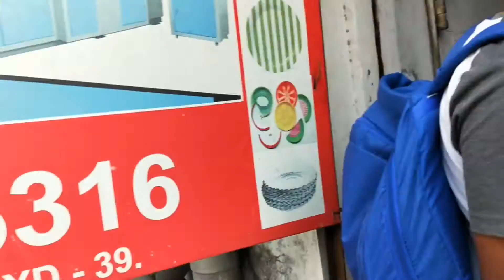Paper Plate Machine Paper Plate Making Machine Price